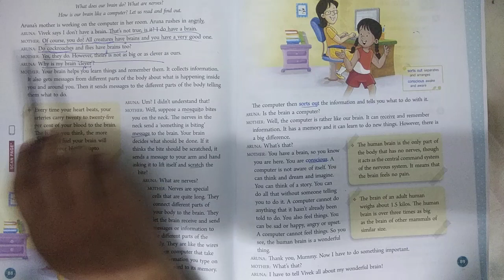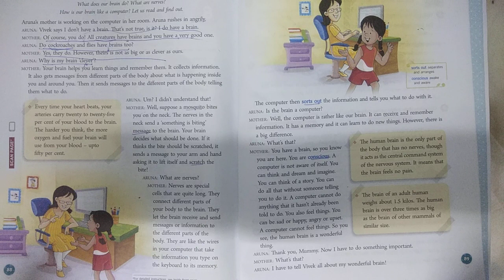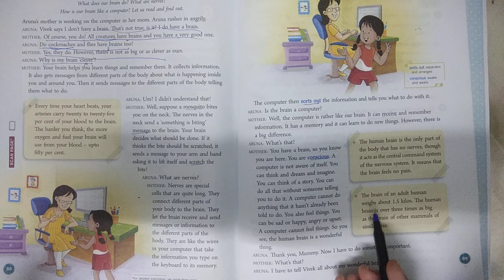Class V (English) Chapter 8:- Our Wonderful Brain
By:- Ms. Seema Garg